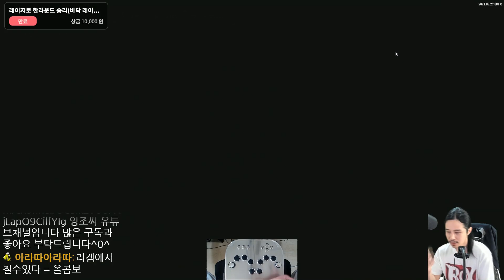네. DLC 바로 하겠습니다. (이지투온)